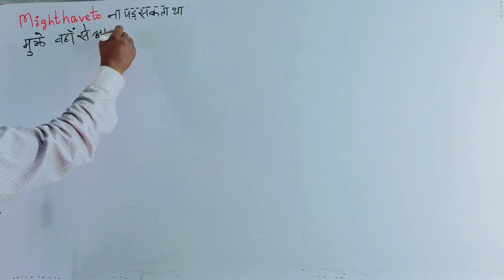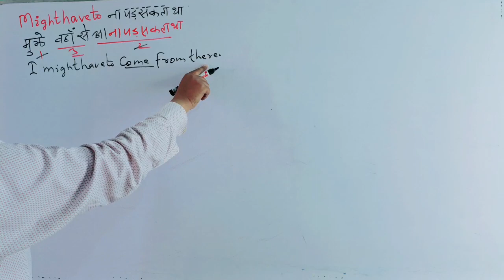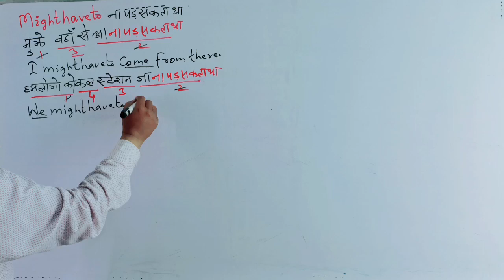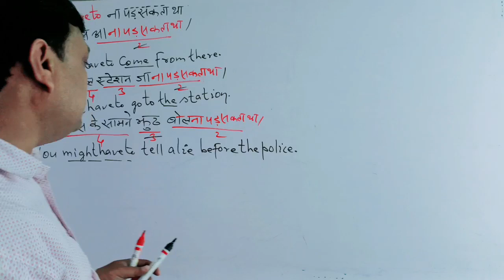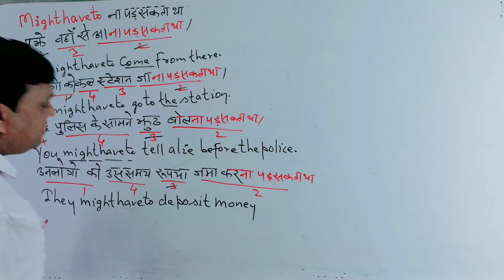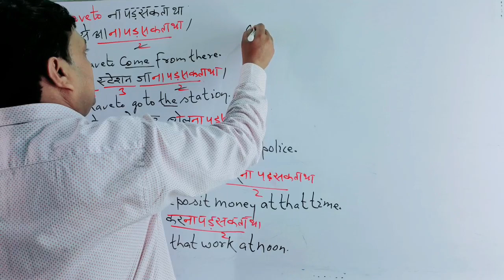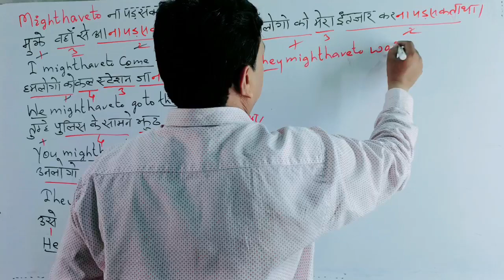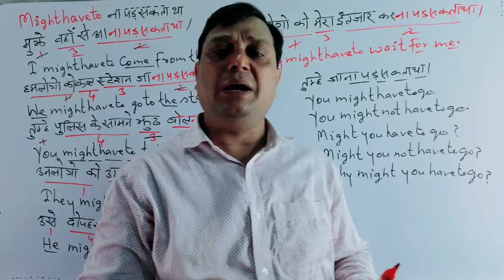Might have to by ziaqamarsir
My 💕❤️ students
Now you you can differentiate between May have to & Might have to || But I want to tell you one thing that to write Can have to/Could have to is wrong ||